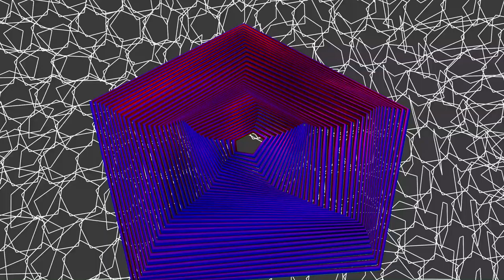FNE Jujuy 2019 - 03 Distintos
Edición y Motion Graphics para Escenografía de Pantallas
para la Fiesta Nacional del Estudiante 2019

FNE Jujuy 2019